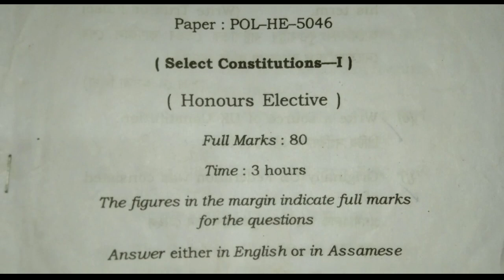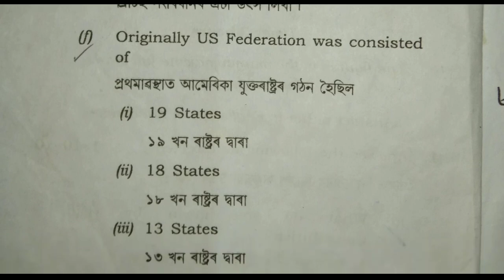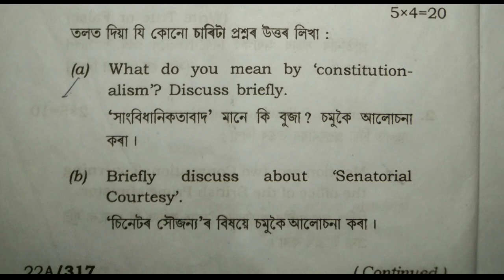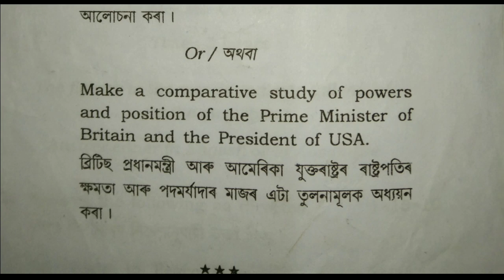BA 5th Semester 2023 ||( Major ) Political science Question paper 2021 || Common Questions 2023